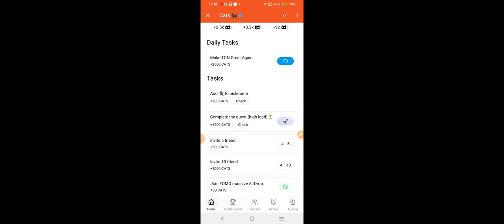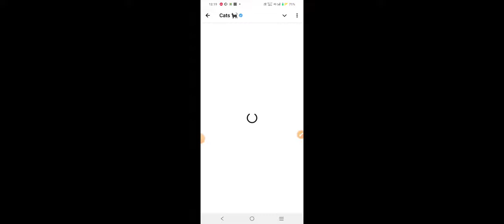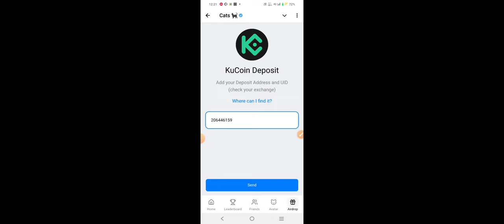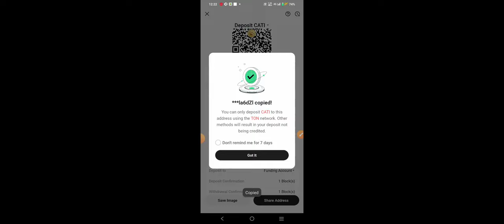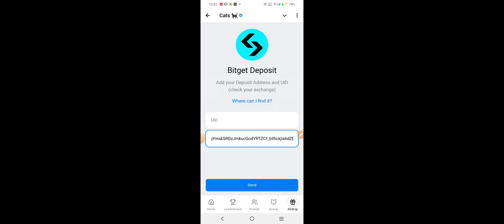Cats Airdrop Withdrawal Process | Cats Withdrawal in Exchange Update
Yours queries -
Cats,
Cats airdrop update,
Cats mining update,
Cats airdrop withdrawal,
Cats withdrawal fee,
Cats airdrop exchange withdrawal,
Cats airdrop price prediction,
Cats price prediction,
Cats nomis score,
Nomis score cats,
Cats 2x nomis score,
Nomis score cats 2x,
Cats airdrop listing news,
Cats coin launch date,
Cats airdrop launch date,
Cats airdrop bitget pre market,
Cats pre market price on bitget,
Bitget pre market listing,
Cats airdrop withdrawal,
Cats nomis 2x task,
Bitget exchange,
Kucoin Exchange,
Bybit exchange,
Gate io exchange,
nomis.cc,
Nomis airdrop,
Nomis airdrop update,
Nomis mining update,
Nomis farming,
Nomis farming update,
Nomis score mint,
How to mint nomis score,
Nomis reputation score mint,
Nomis web3 score,
Web3 score mint update,
Next listing of Teligram airdrop,
Pavel durov latest news,
Putin news,
Russian president Putin action for Pavel durov arrest,
Pavel durov news,
Teligram founder news,
Teligram CEO arrest news,
Teligram airdrop dogs coin,
Teligram airdrop,
Teligram rewards,
New teligram mining,
New bot mining ,
New teligram bot mining,
Best teligram mining,
Crypto claim token,
Crypto earning today,
New crypto mining,
Best crypto airdrop for android,
Unlimited airdrop trick,

Free crypto,